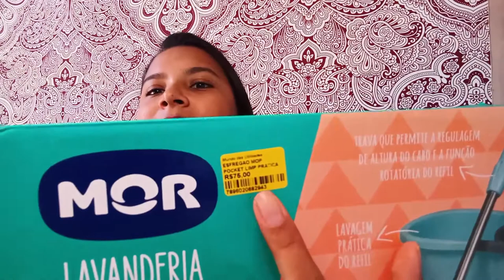Resenha mop giratório 360° versão pocket |Por Daiane Lira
❤  Hello Galera! ❤